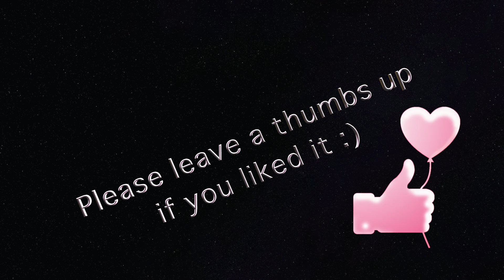★english ASMR★ with soft german accent - favourite triggers | Dream Play ASMR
♡♡♡ Today I try english ASMR again, because you asked for it 💗.

🦄 Things that I use in my video’:
Apple TV Remote ;)
my microphone

🦄 Things you also may like’:
Rituals Set Cherry Blossom

🦄 Relax your inner child - ASMR for Princesses and Peter Pans. I want to help you to relax and get the dreams you wish to have 🌙☺️.

🦄 Why am I whispering? What I am doing here? What is ASMR?

ASMR is a relaxing experience using various visual and auditory stimulations. These so-called triggers can be anything and they cause tingling in the head and back, which feels like a pleasant shower, as if someone gently strokes your back and often your eyes keep on closing. In many people ASMR ist triggered by gentle speech or whispering, but not everyone feels ASMR.

I experienced ASMR first when I was a child, but I didn´t know the word for it. A friend had "painted" pictures on my back with her finger, which I should guess.
I have been watching ASMR - videos for years and they help me to relax and get better sleep. I am making  relaxation videos to get YOU the feeling I like myself.

I film videos in english and german. Unfortunately I can´t film everything bilingual or twice, that´s why it would make me very happy if you help me to translate my videos for all dreamers of the world in other languages.

I like cute and colorful things, because I think they make the world a little more happier. Welcome to my little universe. 🌈I want my channel to become a meeting point for all insomniac nice people out there. Enjoy and relax 💗😊.

🦄 How I make my videos':
my camera
my camera tripod
my lighting system
my microphone
my green screen
my blue screen
my cutting program: final cut pro